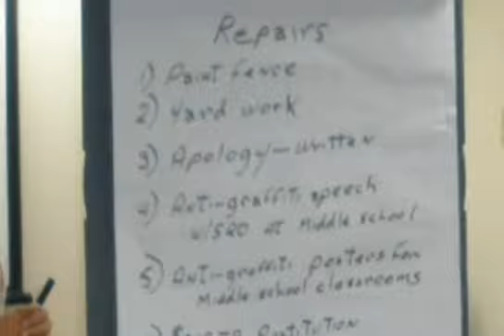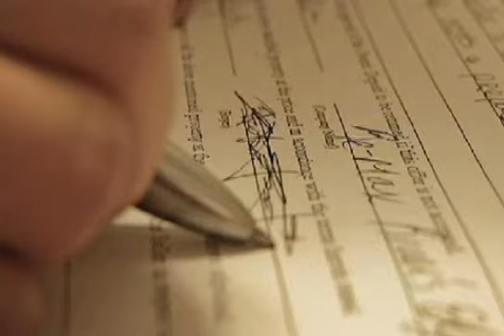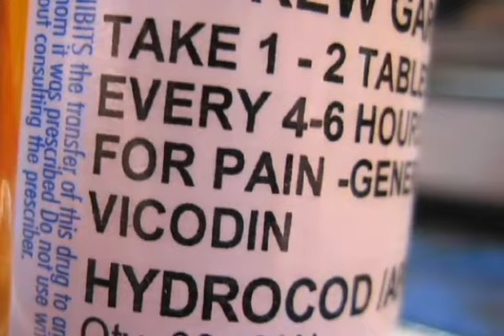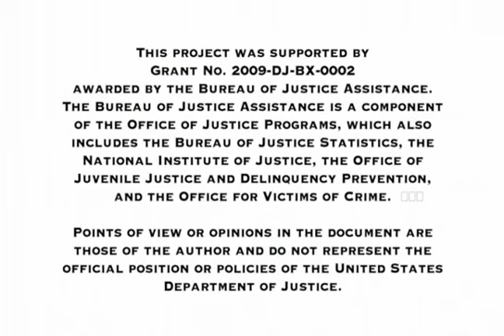A Police Officer's Story of Restorative Justice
Officer Ruprecht describes his initial skepticism and how he came to see a place for Restorative Justice in his work.